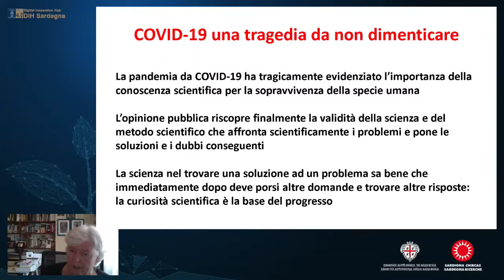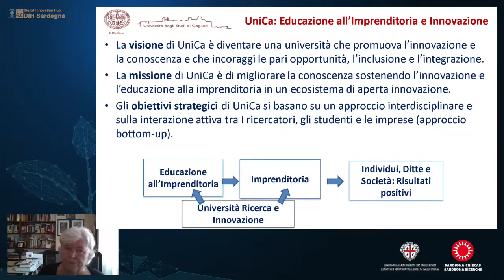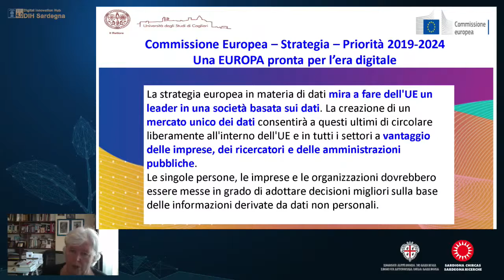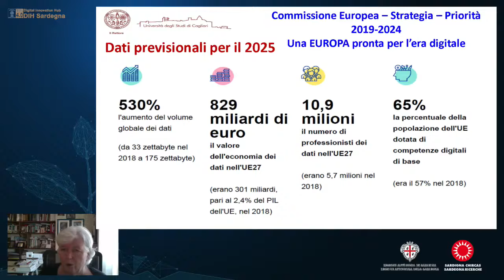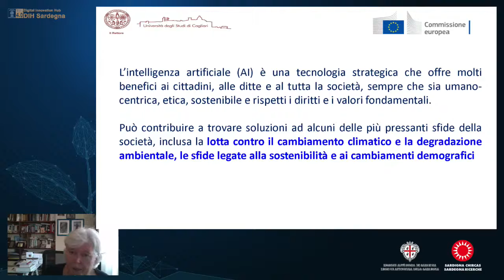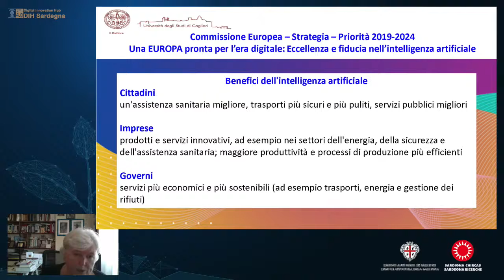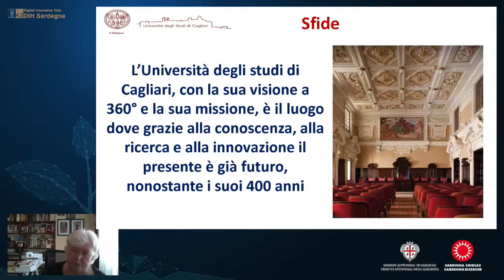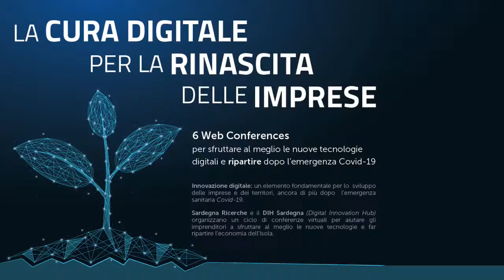Formazione al digitale - elemento strategico per lo sviluppo dell’impresa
Dal 30 giugno al 2 luglio 2020 si è svolto il ciclo di web conference "La cura digitale per la rinascita delle imprese", organizzato da Sardegna Ricerche e dal Digital Innovation Hub (DIH) Sardegna.

Durante i tre giorni dell'iniziativa si sono svolte sei web conference con al centro il tema dell'innovazione digitale. L'innovazione digitale è infatti un elemento fondamentale per lo sviluppo delle imprese e dei territori, ancora di più dopo l'emergenza sanitaria Covid-19. L'obiettivo di questo ciclo di conferenze virtuali è dunque aiutare gli imprenditori a sfruttare al meglio le nuove tecnologie.

Programma della conferenza:
· Modera: Gianni Fenu (Delegato ICT Università di Cagliari)
· Apertura dei lavori: Agostino Cicalò (Presidente CCIAA e Confcommercio Nuoro)
· Keynote: Elio Catania (Consigliere DIH Sardegna)
· Intervengono: Maria del Zompo (Rettore Università di Cagliari), Alessandra Zedda (Assessore al Lavoro Regione Autonoma della Sardegna), Carlo Poledrini
(Presidente Fondirigenti ) e Gianluca Ortolani (Amministratore Delegato Net Service SpA)
· Q&A

E-Commerce Altri temi trattati nel canale